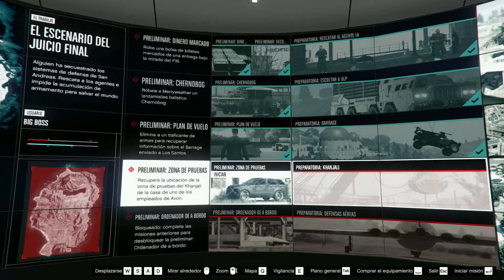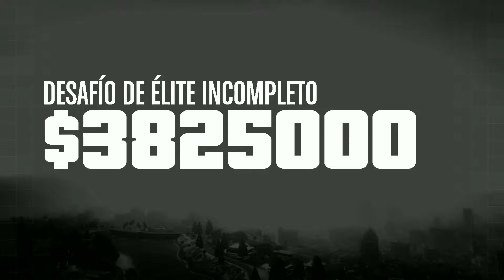Llego el momento del Juicio Final | GTA 5 Online | Un Personaje Millonario Ep. 64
En este nuevo episodio estaremos realizando el Escenario del Juicio Final en GTA Online. Estaremos realizando varias misiones preparatorias para conseguir todo el equipo necesario para detener a Avon y a su Inteligencia Artificial Clifford.

¡¡BUENAS VIBRAS!!!